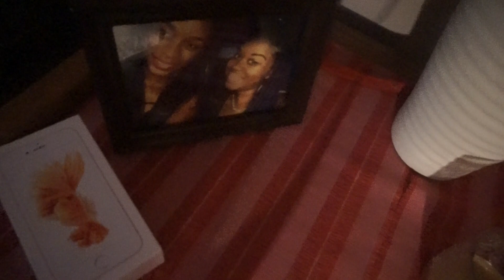Vlogmas ► College Edition Day #2 | WHAT CHRISTMAS DECORATIONS!?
Hey QUEENS!
In today's volumes episode my BFF & I chill, laugh, and sing!
People in this vlog:
BFF:  Christian
New to my channel?
I am:
- Kiara Draper
- 21 years old
- Born & raised in Southern California
- 3rd year student at California State University Northridge
- Broadcast Journalism Major with a Minor in Africana Studies
- Vice President of CSUN Gospel Choir
- Resident Advisor
- Aspiring Model
Instagram + Snapchat --- @queenkjd
Twitter: queeenkjd ( 3 “e’s”)
New VLOGS every 2 weeks!
Camera: Sonyalpha5000
Editing sotfware: iMovie (until i upgrade my life and get final cut pro..come on JESUS!!)